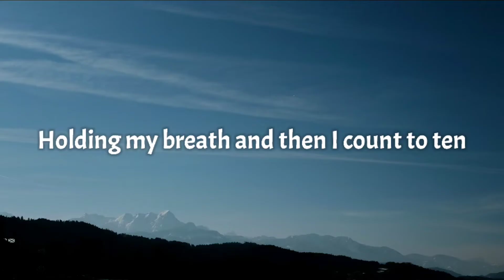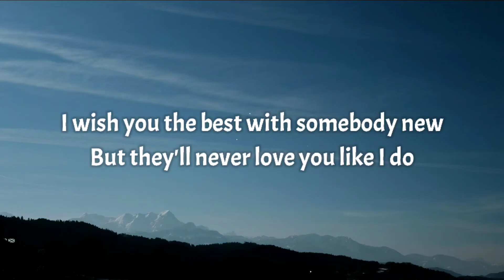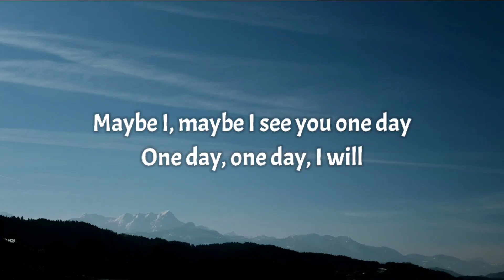MONSTA X - ONE DAY (Lyrics)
📝 Lyrics:
Holding my breath and then I count to ten
On to the next, that's what my mother said
All of my friends, they never liked you
But they never knew you like I do

They say hindsight's 20/20
Maybe I, maybe I see you one day, one day, one day, I will
Yeah, I wish I could've made you love me
Maybe I, maybe I feel it one day, one day, one day, I will

But right now I'm drunk, right now I'm wasted
Spilling out my guts to the ghost in our apartment

Hey
Yeah, maybe I will

I tried to forget ya, how your body felt
Your head on my chest, that summer in the hills
I wish you the best with somebody new
But they'll never love you like I do